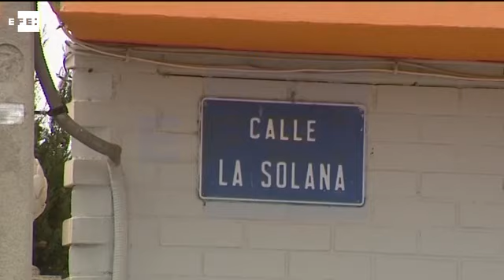Tres mujeres muertas y una herida por violencia machista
Madrid, 6 oct (EFE).-

Jornada trágica la de ayer para cuatro mujeres en nuestro país. Tres murieron a manos de sus parejas y una cuarta quedo herida. Falleció además la pareja de una de ellas.

En Erandio, Vizcaya, fue hallada muerta una mujer de 39 años con signos de violencia. Su novio, de 38 años, fue detenido por la tarde cuando se encontraba en su automóvil en el municipio colindante de Leioa.

El cadáver estaba en la vivienda del novio de la víctima, donde reside él con su madre.

En Murcia, en Beniel, una mujer de 23 años, procedente de Mali, fue asesinada presuntamente por su pareja, de la misma nacionalidad, que fue posteriormente detenido. Recibió un fuerte golpe en la cabeza que le causó la muerte. Un vecino aviso a la policía al escuchar una fuerte discusión en el piso.

En Vigo, una pareja portuguesa ha sido hallado muerta en su piso. Según los primeros indicios, el hombre, de 54 años podría haber matado a su mujer de 33, y luego quitarse la vida.

Hubo más sucesos de violencia doméstica. En Zamora, en la localidad de Morales del Vino, un octogenario hirió de gravedad con una arma blanca a su exmujer de 75 años. La intervención de un guardia civil jubilado, que también resultó herido, evitó que siguiera atacando a la mujer.

IMAGEN: RECURSOS DE EXTERIORES EN LOS SUCESOS DE ERANDIO, BENIEL Y MORALES DEL VINO. DECLARACIONES DE VECINO EN ERANDIO